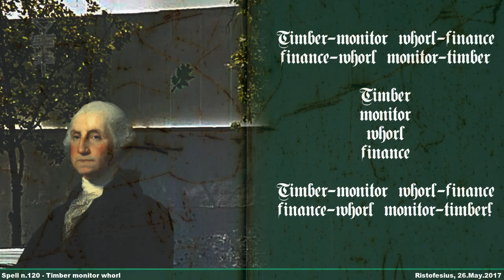Ristofesius - Spell n.120 - Timber monitor whorl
Spell and Soundscape.
Inspired by: Tristan Murail - Un Sogno,
Spell conjured with the aid of: George Washington,
Enchanted Ground: Madrid (El Pilar),
Casted on: 26.May.2017,
Full Title: Spell n.120 - Timber monitor whorl,

Spell:

Timber-monitor whorl-finance
finance-whorl monitor-timber

Timber
monitor
whorl
finance

Timber-monitor whorl-finance
finance-whorl monitor-timber!

.Ordo.ab.Chao.